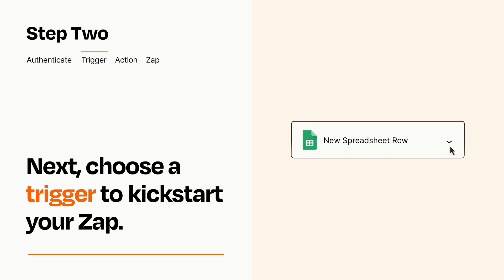How to Connect Google Sheets to Asana - Easy Integration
So you want to connect Google Sheets to Asana? You can do it with Zapier!